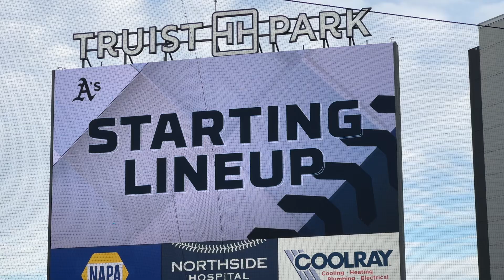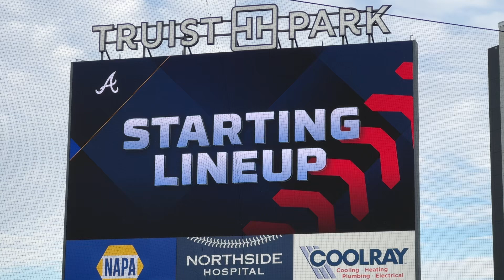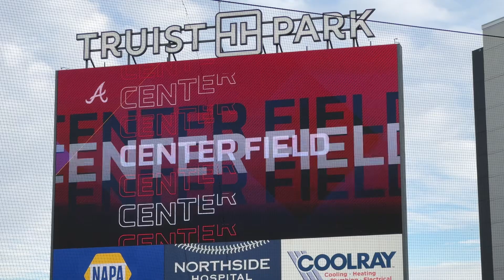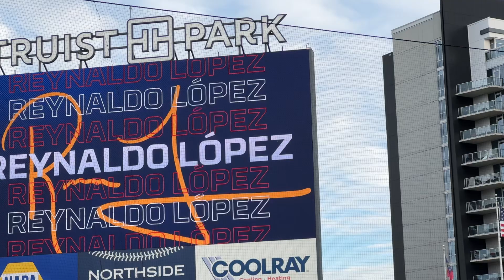Oakland Athletics vs. Atlanta Braves starting lineups 5/31/2024